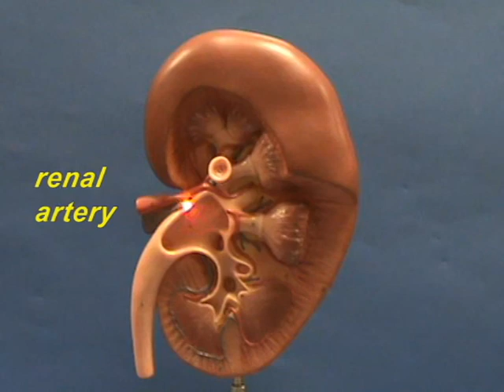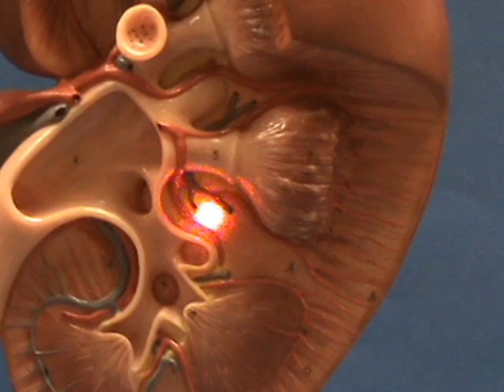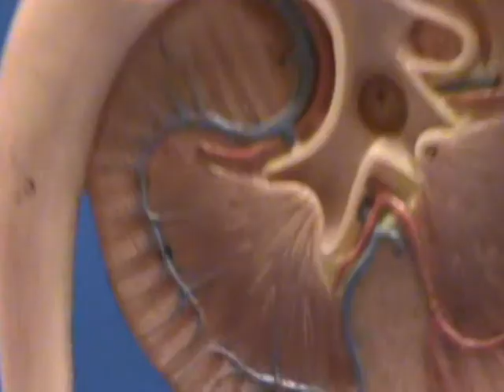Kidney Model - Blood Circulation.avi